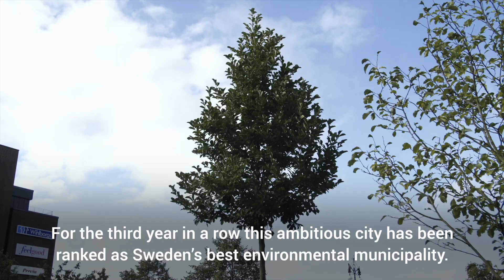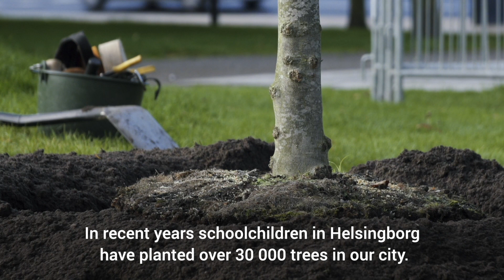Mayor of Helsingborg (Sweden) Peter Danielsson joins Trees in Cities Challenge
Peter Danielsson, Mayor of Helsingborg (Sweden), joins the Trees in Cities Challenge, pledging to plant 8,000 trees by the end of 2020.

Find out more about UNECE’s campaign, launched together with cities at the UN Climate Action Summit 2019, to promote urban climate action